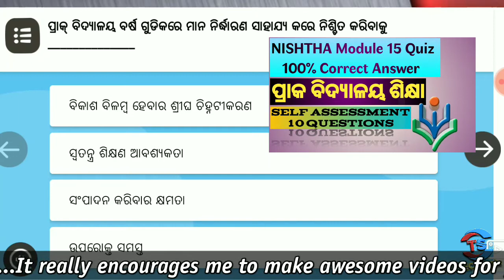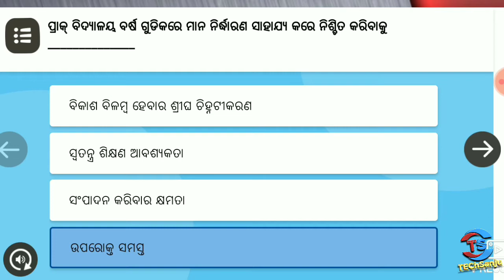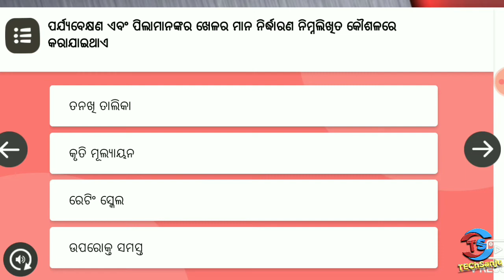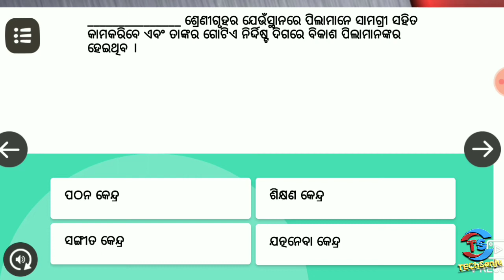NISHTHA Module 15 quiz answers||NISHTHA Training Module 15 quiz 100% correct answers📖📖📖📖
NISHTHA Training
5th Phase:-
Module 15 Self Assessment:-
Total 10 questions & answers

Course Link👇👇👇
Module15:- Pre_School Education
(ପ୍ରାକ ବିଦ୍ୟାଳୟ ଶିକ୍ଷା)

Stay with me happily
Enjoy every moment💕💕